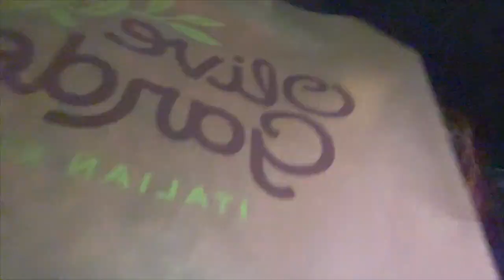Jhoome Jo Pathaans/Pathaan Movie Review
Jhoome Jo Pathaans/Pathaan Movie Review.I like Pathaan movie and i think everyone needs to watch this amazing movie. The magnificent Dubai boulevard was shut down for the first time and it was for Shah Rukh Khan & Pathaan!
🎬 Movie Credits:
Movie: Pathaan
Starring: Shah Rukh Khan, Deepika Padukone, John Abraham
Director: Siddharth Anand
Producer: Aditya Chopra
Co-Producer: Akshaye Widhani
Director of Photography: Satchith Paulose
Lyrics: Kumaar
Screenplay: Shridhar Raghavan
Dialogues: Abbas Tyrewala
Story: Siddharth Anand
Executive Producer: Padam Bhushan
Production Designer: Rajat Poddar
Editor: Aarif Sheikh
Director of Choreography: Vaibhavi Merchant, Bosco-Caesar
Sound: Manas Choudhury, Ganesh Gangadharan
Action Directors: Casey O’Neill, Craig Macrae, Sunil Rodrigues [ROD]
Costume Designers: Shaleena Nathani, Mamta Anand, Niharika Jolly
Visual Effects Studio: yFX
Casting Director: Shanoo Sharma
Trailers & Promos: Mohit Sajnaney
Release Date: 25 January 2023
Yash Raj Films 🎧 Song Credits:
Lyrics: Kumaar
Singers: Arijit Singh, Sukriti Kakar, Vishal and Sheykhar

Recording At: YRF Studios (Abhishek Khandelwal, Chinmay Mestry, Dileep Nair)
Mixed By: Abhishek Khandelwal (YRF Studios), Dileep Nair (Assistant Mixing Engineer - YRF Studios)
Mastered By: Gethin John (Hafod Mastering, Wales UK)

Additional Music Credits:
Song Editor: Adele Pereira
Song Arranged By: Meghdeep Bose
Guitar: Meghdeep Bose

Stay in the filmy loop:
► Visit us on: yashrajfilms.com Pathaan Movie Featuring Shah Rukh Khan & Deepika Padukone with John Abraham is the Beginning of Desi Spy Universe in Bollywood, A Secret Agent who will fight against Another Monster who will stop at nothing but Revenge! Pathaan Full Movie Story Outline Explained & Positives Negatives would be shared in this Video. Salman Khan Kisi Ka Bhai Kisi Ki Jaan Teaser vs Shahrukh Khan Pathaan - What are you excited for most? Do leave your Public Review in the Comments Section.Pathaan will not be promoted in Kapil Sharma show | Shah Rukh Khan | Pathan Movie UpdateShahrukh Khan Kapil Sharma
Pathan Kapil Sharma Show
Pathan Big Boss Show
Pathan Movie Promotion
Shahrukh Khan Kapil Sharma Show